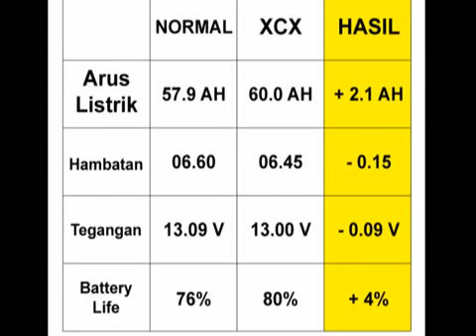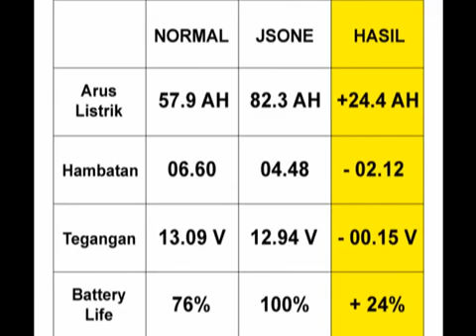JSONE Product Comp XCX Mega Raizin 2